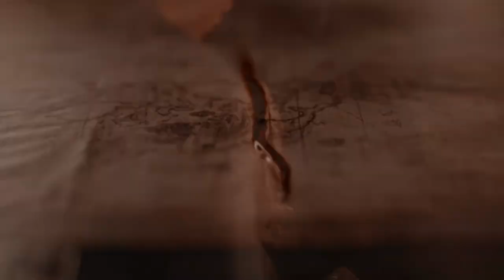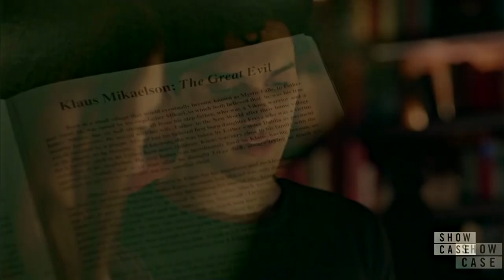►Wake Me Up - Avicii ft. Fleurie ღ Legacies Soundtrack 1x06 [Sub en Español]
"So wake me up, when it's all over, when I'm wiser and I' older"🖤

Legacies Soundtrack season 1 episode 06.
Scene: Jo se despide de sus hijas, Josie y Lizzie tienen que absorver la magia que tiene a Jo con vida.

〰 Coloring: EvelynJackson & KingofTears

Legacies sigue a la hija de Klaus Mikaelson y Hayley Marshall, Hope Mikaelson, que desciende de los linajes más poderosos de vampiros, hombres lobo y brujas. Dos años después de los eventos de The Originals, ella y las gemelas Saltzman, Lizzie y Josie, asisten a la Escuela Salvatore para Jóvenes y Dotados. La escuela ofrece un refugio donde seres como vampiros, brujas y hombres lobo pueden aprender a controlar sus habilidades e impulsos sobrenaturales.

Legacies es una serie de televisión estadounidense de drama, creada por Julie Plec, que se estrenó en The CW el 25 de octubre de 2018. Es una serie derivada de The Originals y presenta personajes de esa serie y de su predecesora, The Vampire Diaries. Danielle Rose Russell interpreta el papel de Hope Mikaelson, de 17 años, y continúa con el papel que originó en la quinta y última temporada de The Originals. Matt Davis también ocupa un lugar destacado en la serie, repitiendo su papel de Alaric Saltzman de The Vampire Diaries.

◻ Danielle Rose Russell as Hope Mikaelson​
◻ Matt Davis as Alaric Saltzman. e" ​
◻ Kaylee Bryant as Josette "Josie" Saltzman.
◻ Jenny Boyd as Elizabeth "Lizzie" Saltzman.
◻ Aria Shanghasemi as Landon Kirby
◻ Quincy Fouse as Milton "MG" Greasley
◻ Peyton Alex Smith as Refael Waithe